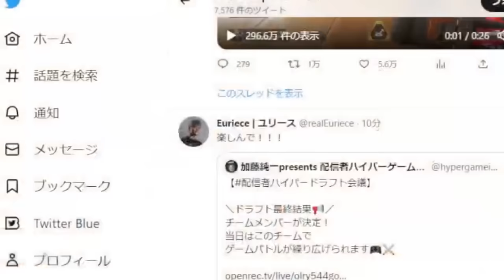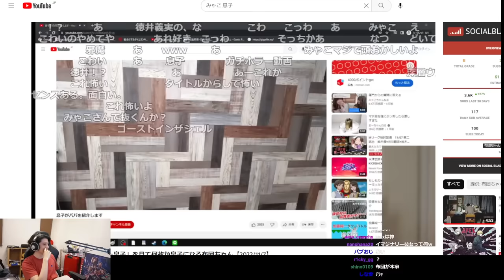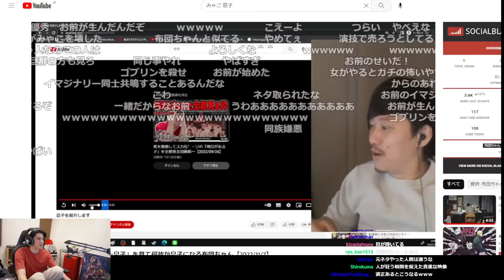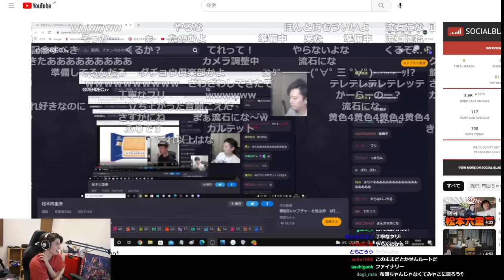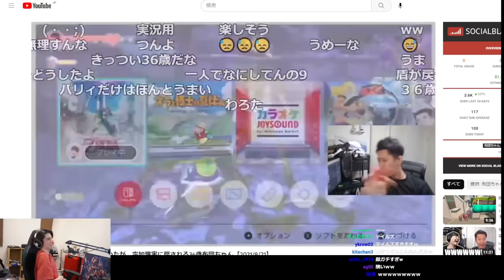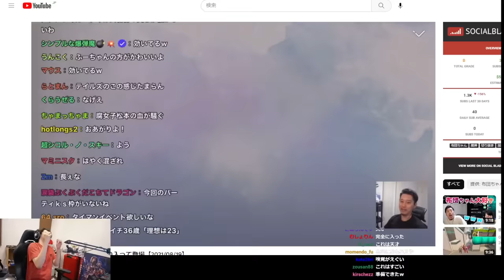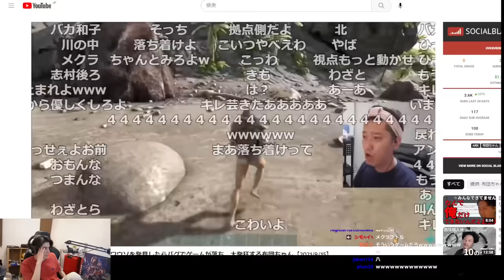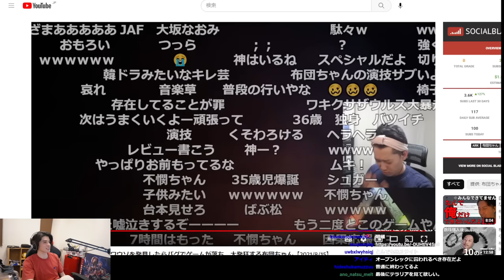切り抜きで爆笑しすぎて、布団ちゃんにドハマりしてしまうスタンミじゃぱん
0:00 ダイジェスト
0:30 危険な匂いのする配信者
6:56 布団ちゃんの切り抜きを見る その1
8:38 よみがえる恐怖
10:10 布団ちゃんの切り抜きを見る その2